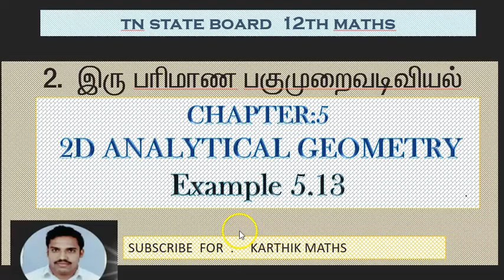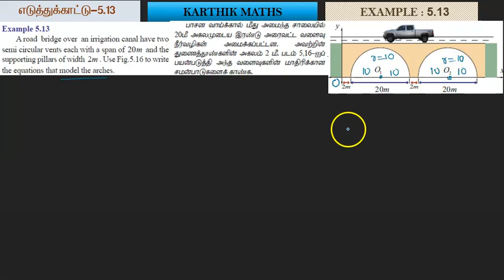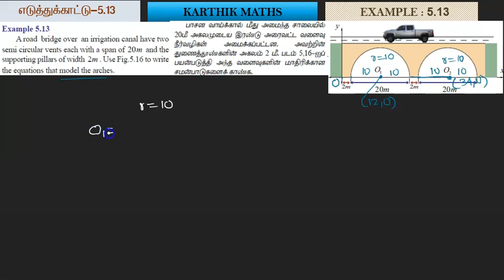EXAMPLE 5.13 | 12TH MATHS TN | CHAPTER 5 | 2D ANAL GEO -II | SOLUTION TM AND EM